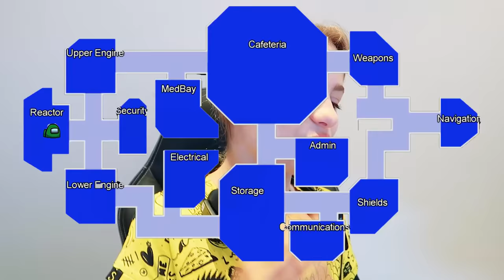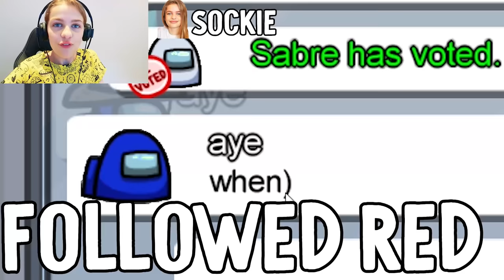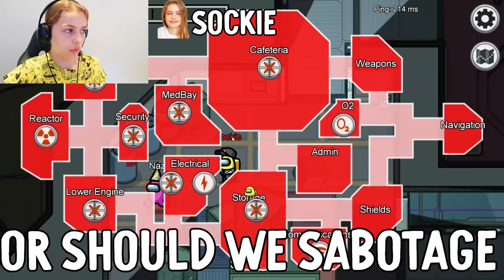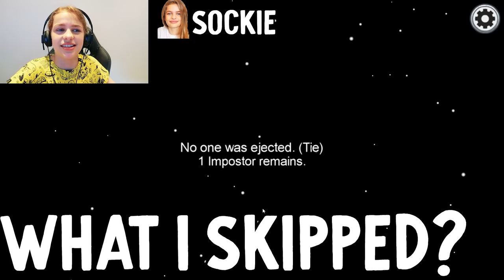EVERYONE TEAMED UP ON SOCKIE IN AMONG US Gaming w/ The Norris Nuts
We all ganged up on Sockie! but could we still beat her???